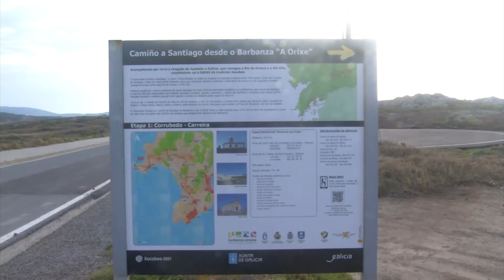22032022 10 CAMIÑO BARBANZA A ORIXE AMAS DE CASA